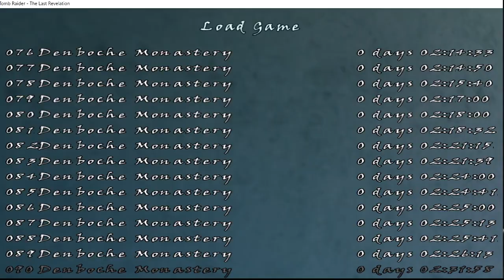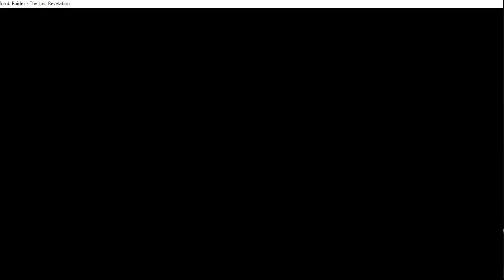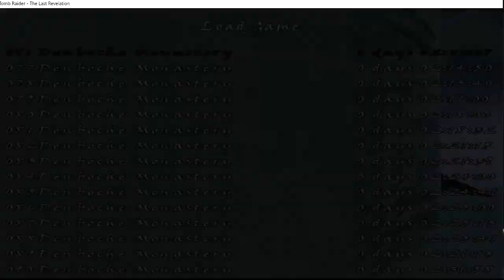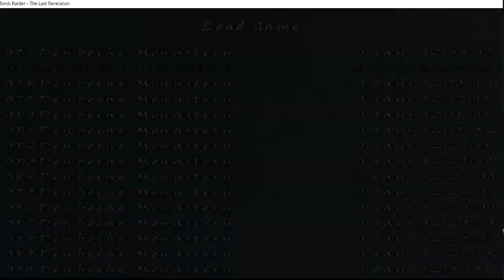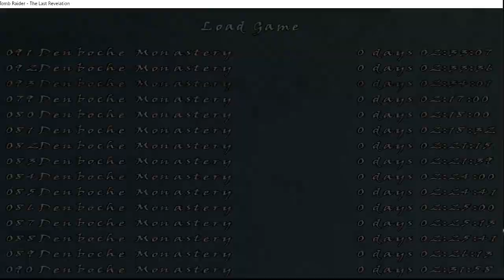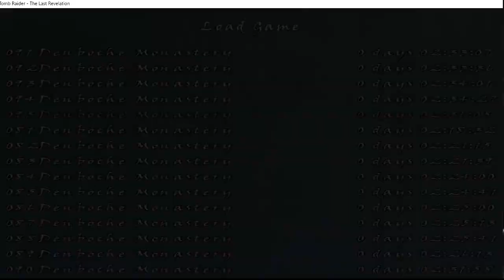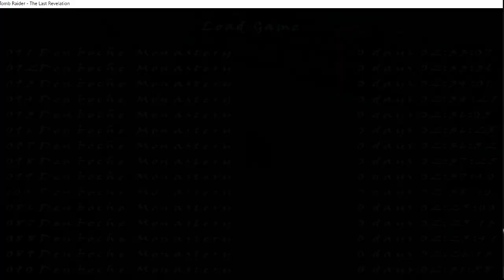Himalayan Mysteries by Titak (Part 6)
For the full playlist of my playthrough of the TRLE, Himalayan Mysteries by Titak